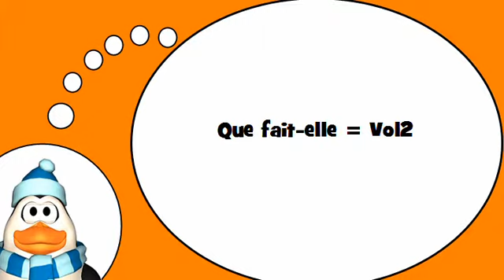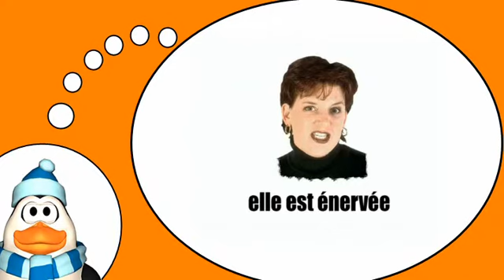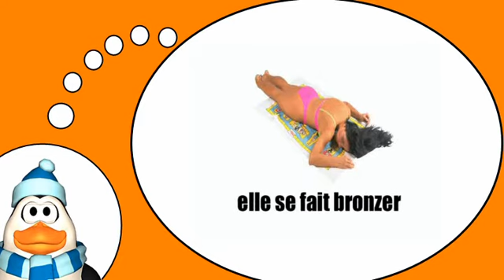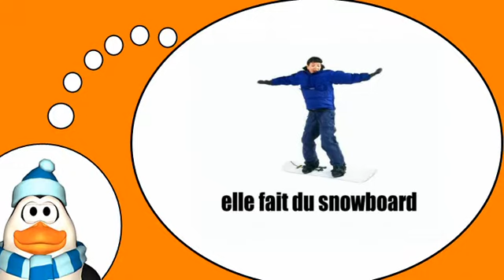Aprende vocabulario francés = Actividades y puntos # 2